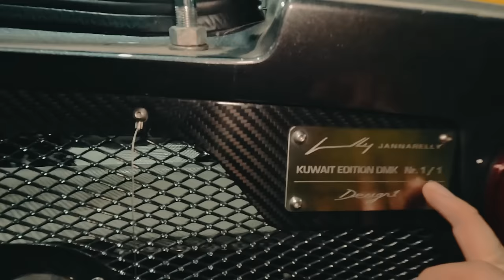Lamborghini ដែលហ៊ានកាត់ផ្ពាល់នៅស្រុកខ្មែរ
នេះជារថយន្ត Lamborghini មួយដែលត្រូវបានកែដោយ Swag Auto ឬ Hype ពីម្ចាស់ដោយផ្ទាល់ ជាមួយនឹងការបំពាក់ស៊ីមាំងបង្កើតឡើងដោយខ្លួនផ្ទាល់ បូមខ្យល់ Air Rex / D2 Brake និង Liberty Walk Body Kit Full Carbon

Lamborghini
AirRex
D2Racing
SwagAuto
Hype
LUBU
GMK
LibertyWalk